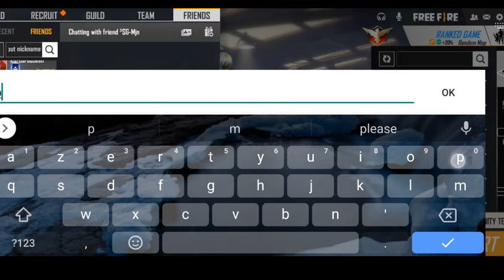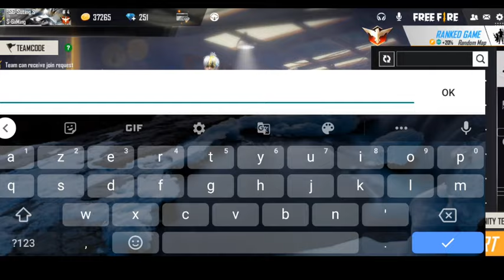Full game on Garo Queen prank video gasujok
Nisoenggipa sakantikon rimchaksoa

video ko namnikode like aro share comment

n.a gital mande ongode channel ko Support kapabo ne please

na.a gital mande ongode channel ko Support kapabo ne please 🙏🙏
Nasimang ia kamao onenggipa sakantini kon namnikode dakchakbabone please 🙏🙏🙏👇👇👇👇

🎮 Live Streaming via Youtube